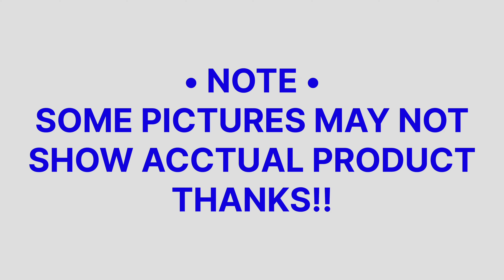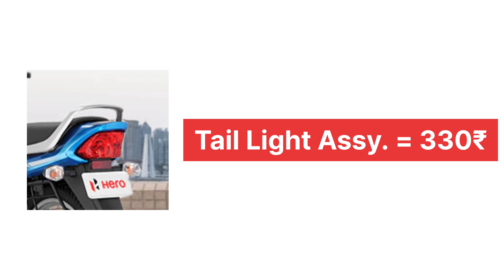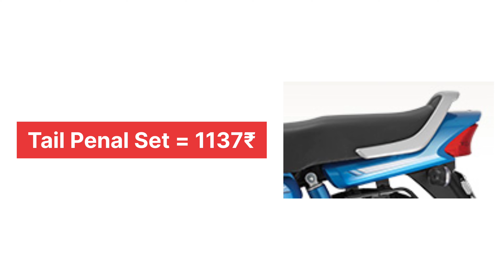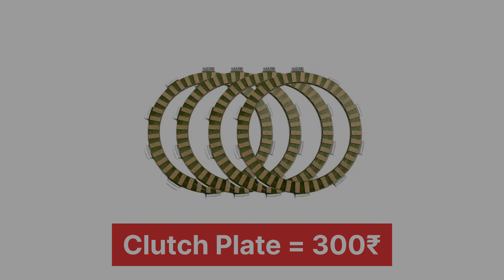Hero HF Deluxe BS6 ❤️✨ : Spare Parts Prices in 2022 || Hero Genuine Parts Price List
Two Wheeler Spare Parts Prices Videos
_______*Check Out* ________

 *Tell Us Bike Name We Made Video On That*..!! ⚡